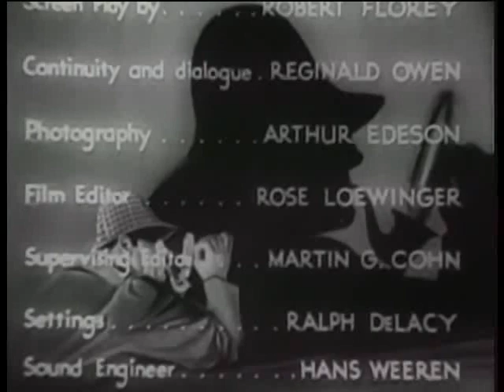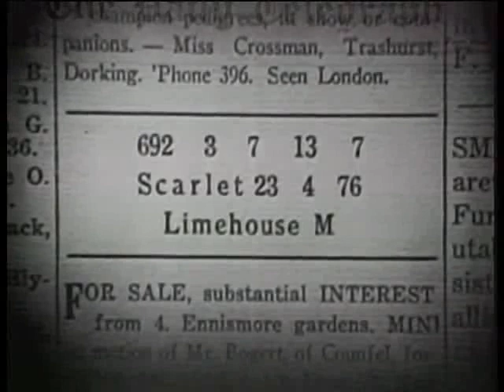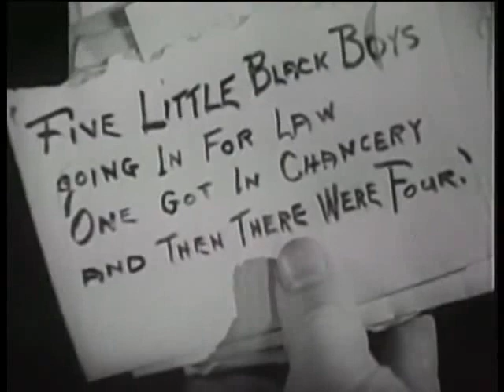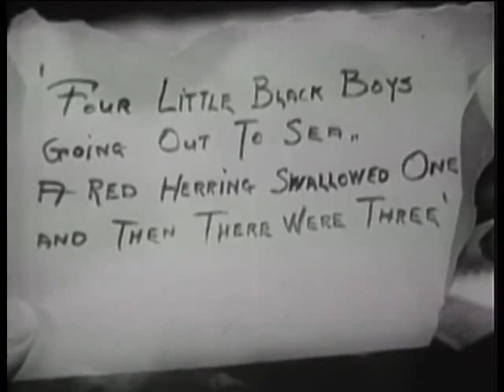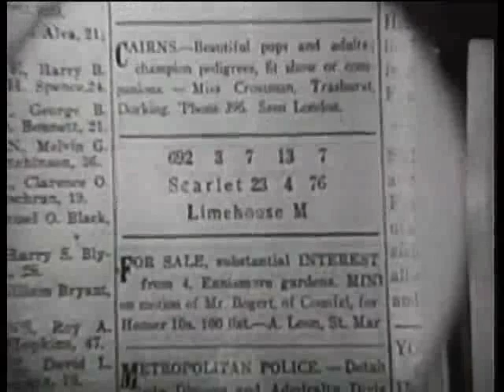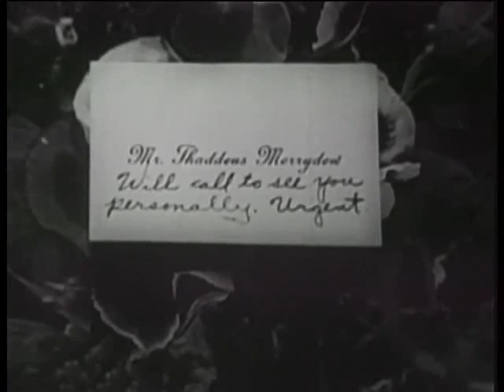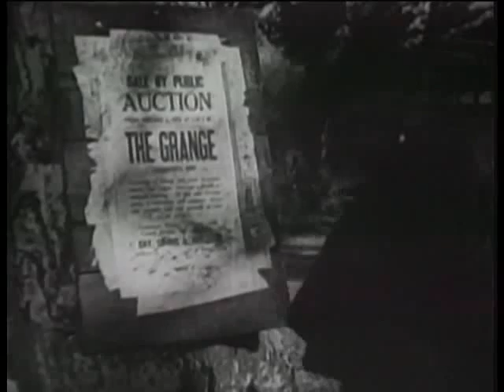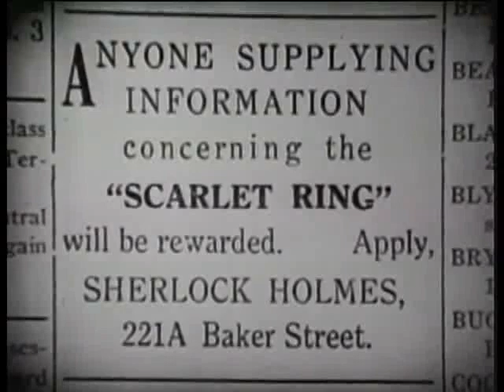A Study in Scarlet 1933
Cast
Reginald Owen                   Sherlock Holmes
Anna May Wong                Mrs. Pyke
June Clyde                          Eileen Forrester
Alan Dinehart                     Thaddeus Merrydew
John Warburton                John Stanford
Warburton Gamble           Dr. John H. Watson
J.M. Kerrigan                    Jabez Wilson
Alan Mowbray                  Inspector Lestrade
Doris Lloyd                        Mrs. Murphy
Billy Bevan                        Will Swallow
Leila Bennett                    Daft Dolly
Cecil Reynolds                 Baker
Wyndham Standing        Capt. Pyke
Halliwell Hobbes             Malcolm Dearing
Tetsu Komai                     Ah Yet
Tempe Pigott                   Mrs. Hudson
Hobart Cavanaugh         Publican
Tempe Piggott                Mrs. Hudson
Olaf Hytten                      Butler

Crew
Samuel Bischoff                 Producer
Val Burton                            Music Director
Ralph M. DeLacy                 Art Director
Arthur Edeson                     Cinematographer
Burt Kelly                              Producer
Rose Loewinger                 Editor
Edwin L. Marin                   Director
William Saal                       Producer
William Saul                       Producer
Ralph M. DeLacey             Art Director
Sam Bischoff                     Producer
Martin G. Cohn                  Editor
Robert Florey                     Screenwriter
Reginald Owen                 Screenwriter